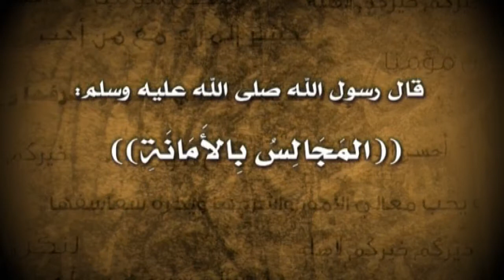المجالس أمانات - مقاطع حملة قدوتي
أحد مقاطع سلسلة على سنتك نعيش ضمن حملة قدوتي